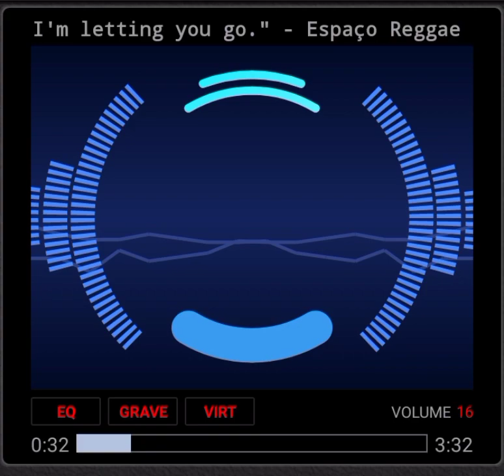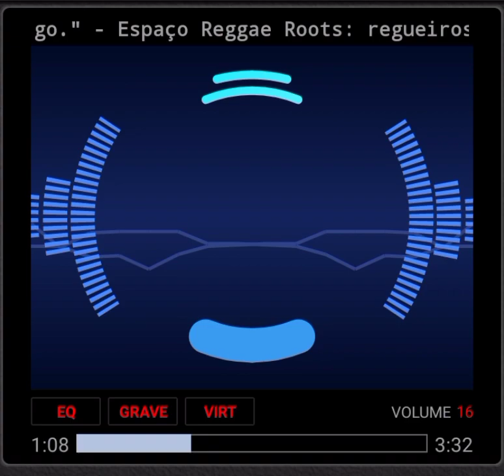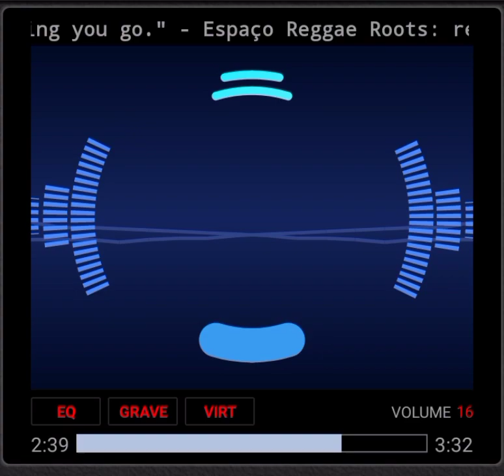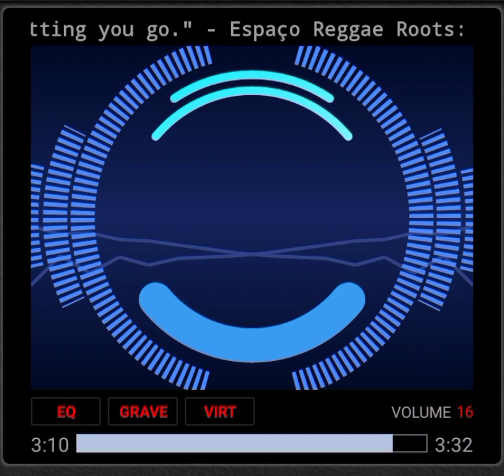Sly Foxx - "I'm letting you go."